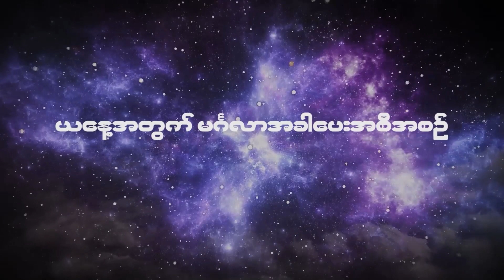၂၀၂၃ ဇွန်လ ၉ ရက်နေ့ ၇ ရက်သားသမီးများအတွက် ဗေဒင် မင်္ဂလာအခါပေးအစီအစဉ်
၂၀၂၃ ဇွန်လ ၉ ရက်နေ့ ၇ ရက်သားသမီးများအတွက် ဗေဒင် မင်္ဂလာအခါပေးအစီအစဉ်